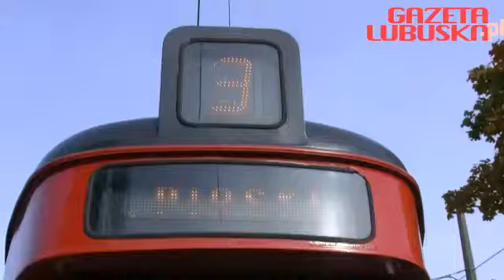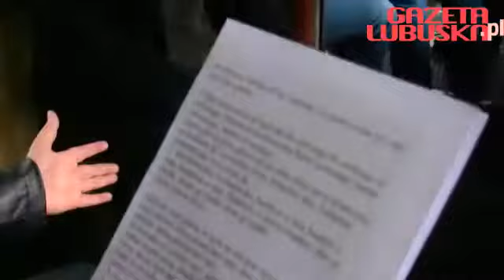Rozśpiewany tramwaj w Gorzowie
5 października 2013 gorzowską komunikację miejską opanowały grupy młodych ludzi, którzy w autobusach i tramwajach śpiewali polskie szlagiery.